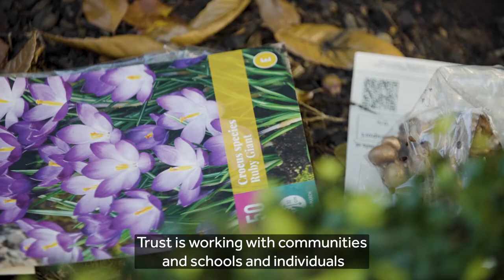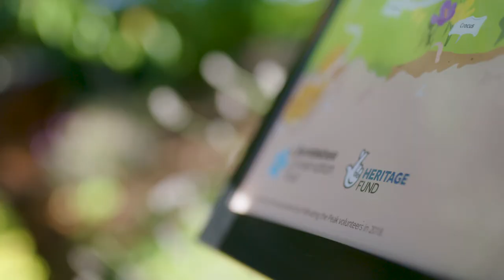Pollinating the Peak - National Lottery Project of the Year 2021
Pollinating the Peak is the National Lottery Project of the Year 2021! The natural heritage project looks after and looks out for bumblebees now and in the future, from pollinator-friendly flowers to carrying out bumblebee surveys. 🐝 🌷